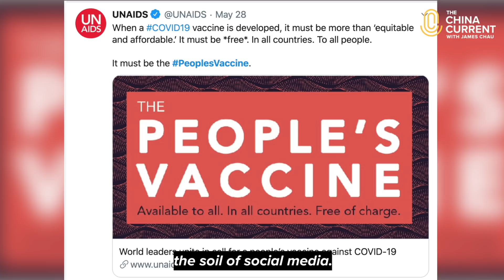Could You Patent the Sun? | The Novel Outbreak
The future of today’s health crisis will be determined by a vaccine. But will it be as accessible as it is needed to be?
In the 1950s, American virologist Jonas Salk improved the health of millions when he created a vaccine for polio. But what made his contribution even more significant was his refusal of a legal patent for his discovery. Instead, Dr. Salk declared that it was the people’s vaccine, and wanted everyone to benefit.

Almost 70 years later, global scientists are searching for a vaccine to cure COVID-19, with politicians, experts, and academics calling for a vaccine to be made available to all— and at no cost.
We take a look at the history of vaccines and learn from modern-day health experts.

Follow us for stories on how the outbreak is shaping our modern world.